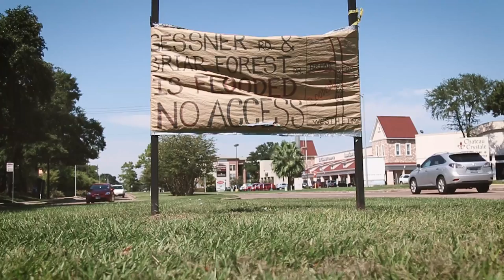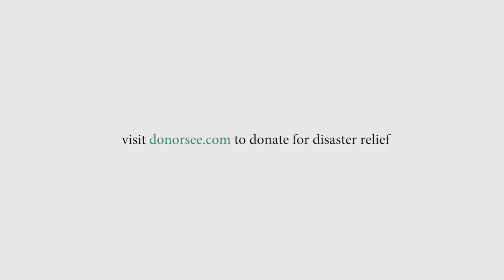The Flood | Spoken Word Poem | Jon Jorgenson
THIS VIDEO WAS MADE POSSIBLE BY YOU, THE VIEWERS.

FAQs